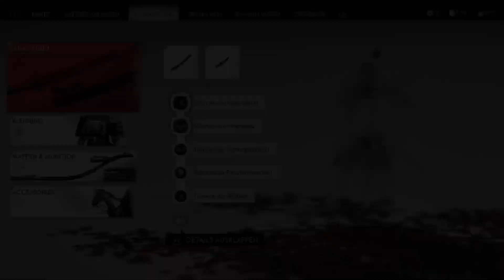GHOST OF TSUSHIMA* GOT37 DIE LEGENDE VON TADAYORI GERMAN GAMEPLAY LETSPLAY